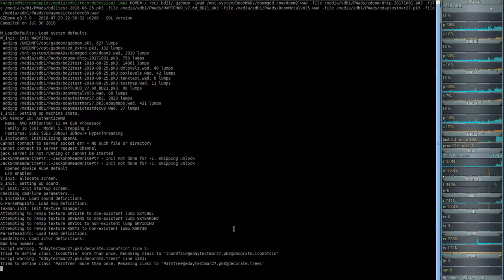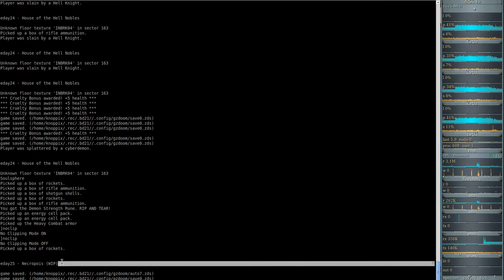Brutal DooM 2018 Extermination Day (gzdoom) #24 - House of the Hell Nobles